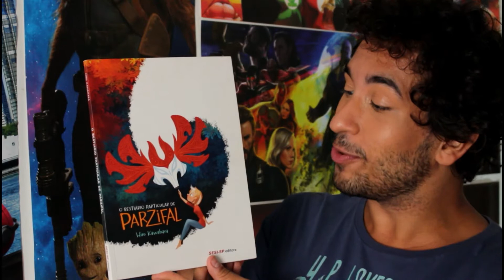A IMAGINAÇÃO no BESTIÁRIO PARTICULAR DE PARZIFAL (RESENHA)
Em "O Bestiário Particular de PARZIFAL", HIRO KAWAHARA narra a história de uma MENINA que deu vida uma série de AMIGOS IMAGINÁRIOS durante sua INFÂNCIA em uma FLORESTA longe da CIVILIZAÇÃO. Anos depois, ao ver uma de suas FILHAS vítima de uma doença terminal, PARZIFAL retorna ao lugar onde passou sua infância para buscar a ajude de seus VELHOS AMIGOS! Poderia a FORÇA da IMAGINAÇÃO SALVAR uma vida? No vídeo de hoje falamos um pouco sobre essa obra BELÍSSIMA!

[SOBRE A PERIFACON]